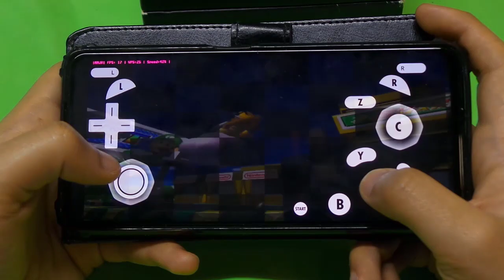Smartphone Poco X3 PRO 256gb 8gb RAM - Mario Kart Double Dash Gamecube Dolphin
Site para comprar direto do Brasil  (Sem taxas)
Smartphone Poco X3 PRO 256gb 8gb RAM

Smartphone Poco X3 PRO 128gb 6gb RAM

Capa Case Capinha Anti Impacto 4 Em1

Importe direto do da china

Anunciado com tela IPS LCD de 6,67 polegadas, o Poco X3 Pro traz ainda resolução FHD + e taxa de atualização de 120 Hz.

Outro destaque importante é a presença do processador Snapdragon 860 aliado a 6 GB de RAM e 128 GB de armazenamento interno.

Além disso, o smartphone sai da caixa com quatro câmeras traseiras, sendo que a lente principal tem 48 MP. Por fim, temos bateria de 5.160 mAh com carregamento rápido de 33W. O smartphone também já roda o Android 11 de fábrica.